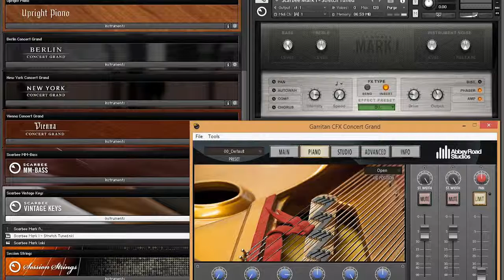GDM my new piano composition Yamaha CFX Concert Grand & Scarbee Mark I (April 18 2015)